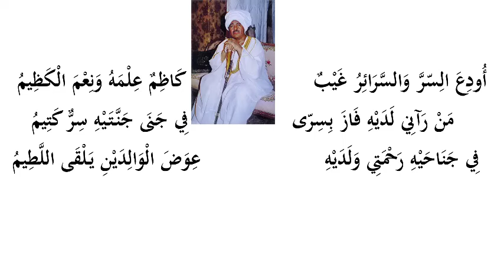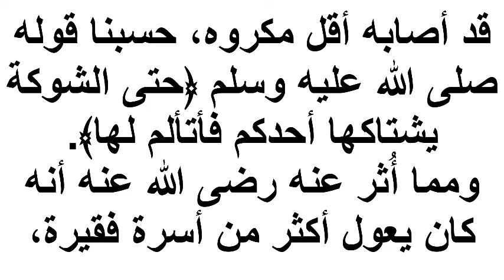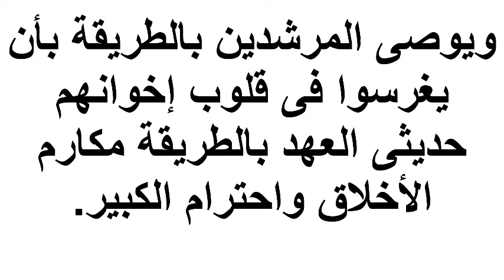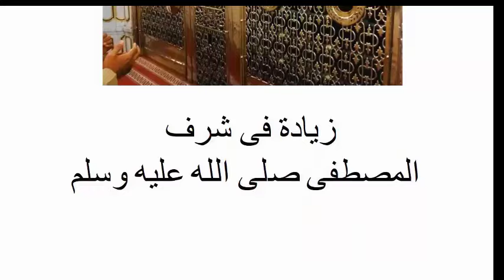الشيخ محمد الشيخ يتكلم عن الشيخ ابراهيم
يتكلم عن الشيخ ابراهيم الشيخ محمد عثمان